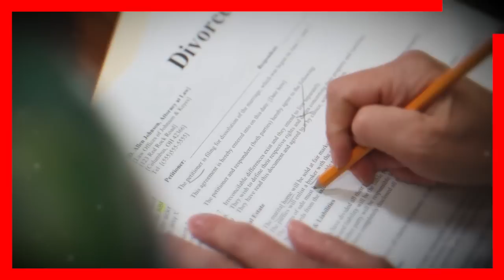😱🔥 𝗡𝗢 𝗩𝗔𝗦 𝗔 𝗖𝗥𝗘𝗘𝗥... Lo Que Paso Con Guillermo Capetillo 𝘆 𝗫𝗤 𝗗𝗘𝗦𝗔𝗣𝗔𝗥𝗘𝗖𝗜𝗢 𝗗𝗘 𝗟𝗔 𝗧𝗩 🤫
Guillermo Capetillo y su Triste Realidad Sin Hijos y Sin Trabajo / Aqui te cuento todos los detalles.

 BIENVENIDOS!!!
suelta la sopa
televisa
exclusivas
venga la alegria
tv azteca
polemica
chismes
Entertainment
farandula mexico